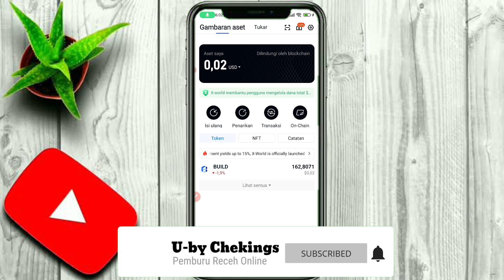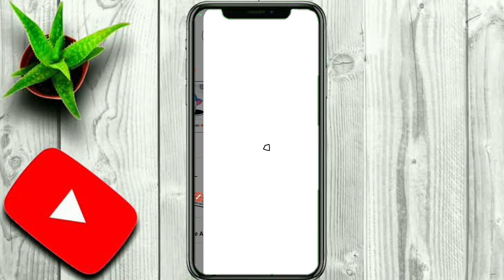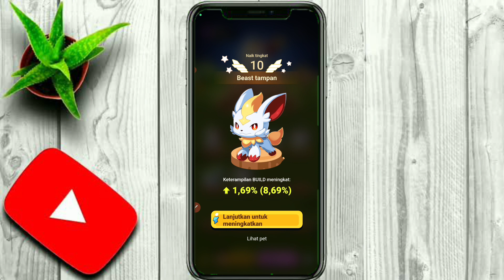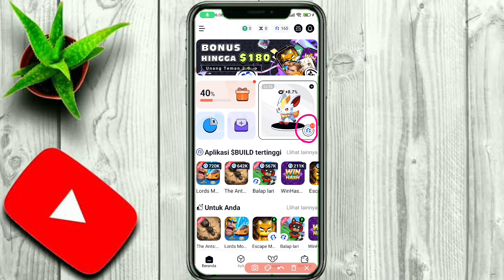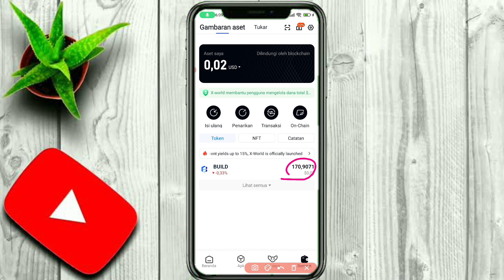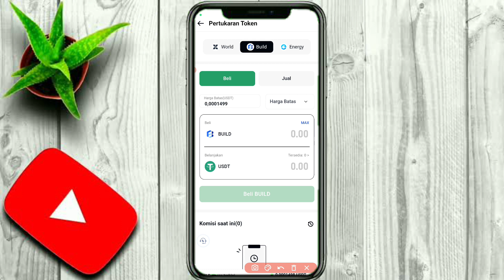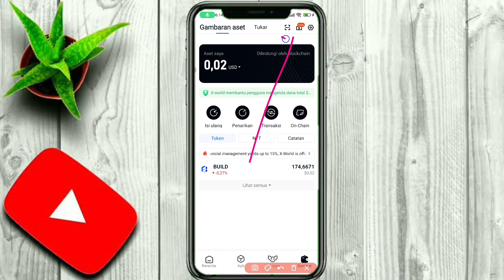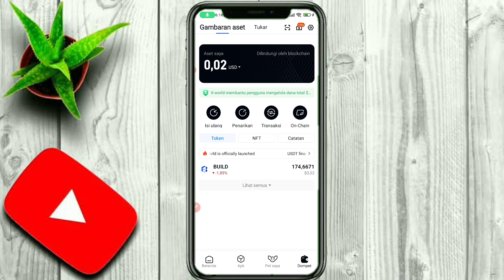CUAN TIAP 2 MENIT.!! CUMA PELIHARA PETS GRATIS DARI HP DI GAME PENGHASIL UANG 2024 TERBUKTI MEMBAYAR